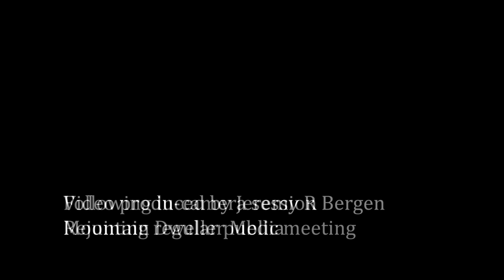Town of Swan River Council Meeting - March 1, 2022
Regular Meeting of Council of the Town of Swan River held on March 1, 2022, starting at 6:30 p.m. at 439 Main Street in Swan River, Manitoba, Canada.

Present (clockwise from front left): Councillor David Moriaux, Councillor Phyl Friesen, CAO Derek Poole, Councillor Johnny Wintoniw, Mayor Lance Jacobson, Councillor Jason Delaurier, Councillor Don Bobick, Director of Public Works Darren Harvey

Joining via videoconference: Councillor Duane Whyte, CFO Terence Gnida, Director of Recreation Brendan Fedorchuk

Agenda:
1. Call meeting to order
2. Adoption of the Agenda
3. Confirmation of the minutes
4. Reception of Delegations and Hearings
-4.1 Open Delegation- Conditional Use 1/2022
-4.2 Close Delegation- Conditional Use 1/2022
-4.3 Open Public Hearing- Zoning Amendment Bylaw 3/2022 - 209, 213, 217 Hill Ave
-4.4 Close Public Hearing- Zoning Amendment Bylaw 3/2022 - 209, 213, 217 Hill Ave
-4.5 Approve Conditional Use 1.2022
-4.6 Open Public Hearing - Zoning Amendment Bylaw 7/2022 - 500 Block 1st Ave S
-4.7 Close Public Hearing - Zoning Amendment Bylaw 7/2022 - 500 Block 1st Ave S
-4.8 Open Public Hearing - Conditional Use 2/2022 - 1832 Main Street
-4.9 Close Public Hearing - Conditional Use 2/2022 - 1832 Main Street
-4.10 Approve Conditional Use 2.2022
5. Reception of Petitions
6. Communications
7. Reports of Committees
-7.1 Director of Public Works Report
-7.2 Handivan Report
-7.3 Council and CAO Reports
8. New Business
-8.2 Protective Services - Turnout
9. Unfinished Business
10. Accounts
-10.1 To approve accounts
11. By-Laws
-11.1 First Reading - By-Law 03/2022 - Zoning Amendment
-11.2 First Reading - By-Law 07/2022 - Zoning Amendment
-11.3 First reading of By-Law 8/2022 to establish a tax stabilization reserve
-11.4 Second Reading - By-Law 02/2022 - Repeal of By-Law 10/2018
-11.5 Third Reading - By-Law 02/2022 - Repeal of by-law 10.2018
12. Notice of Motion
13. In Camera
14. Out of Camera
15. Items Arising out of Camera
16. Adjournment